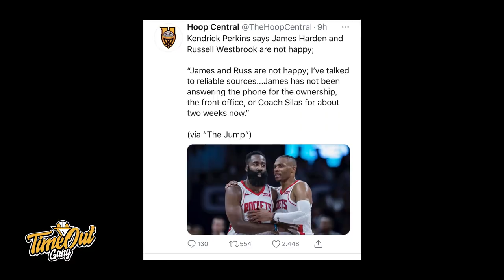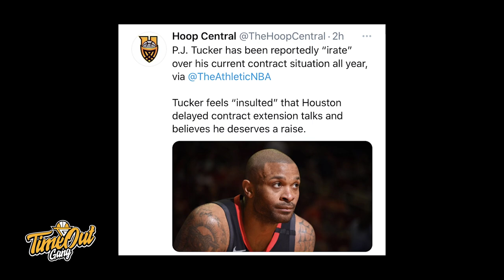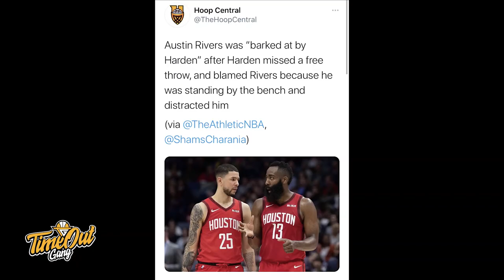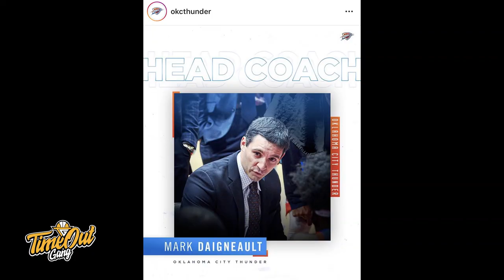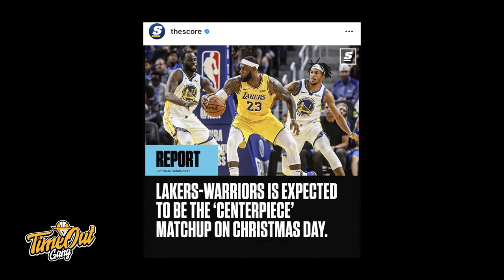Time Out 12 Nov 2020: Brandon Jawato & Lester Prosper Resmi Dapat Passport // Rockets Dalam Masalah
Info basket harian 12 November2020
Thumbnail photo via @Official_TimnasBasket